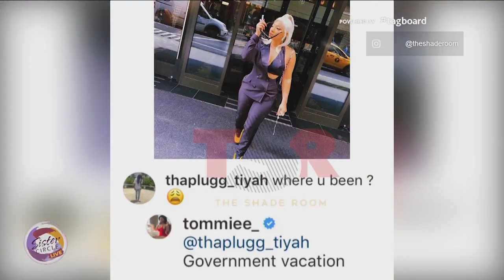Sister Circle | What’s The Tea with Miss Quad and Dani Canada | TVONE